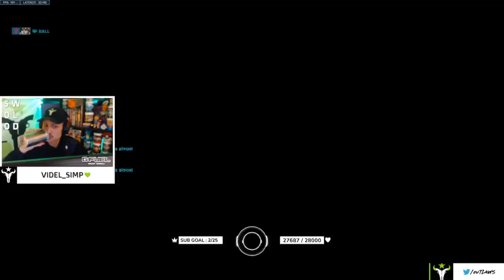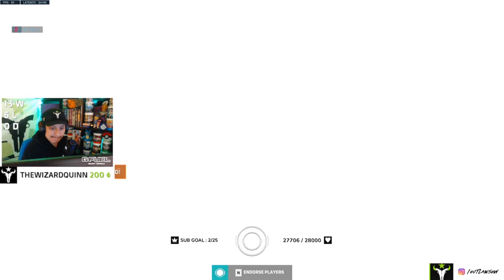UNRANKED TO GM WRECKING BALL IN OVERWATCH 2 - PART: 1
Joystick plays Wrecking ball only from Unranked to GM in Overwatch 2! Lots of plays are explained and questions are answered! This hero is tough to make work but it's not impossible! This part will feature the beginning of the journey!
(Joystick uses a Controller on PC)

Joystick is a Content Creator for the Houston Outlaws